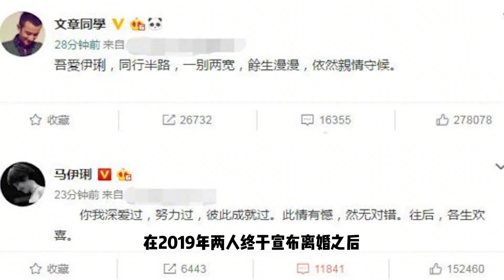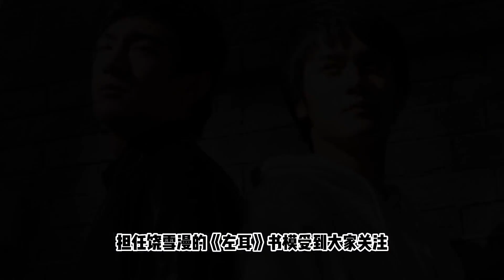盤點身敗名裂十位明星現狀~【伊力瞎掰】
盤點身敗名裂十位明星現狀
想观看更多名人的哪些事，娱乐排行榜等视频，请追踪订阅“伊力瞎掰”YouTube频道：👇🏼👇🏼 ❤️
感谢您的关注与支持❤